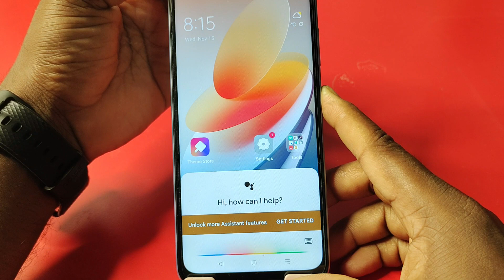oppo a79 switch off kaise kare | oppo a79 power off | how to switch off oppo a79 5g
Oppo a79 5g switch off kaise kare / Oppo a79 5g power button se switch off kaise kare / power off

oppo a79 power button not working
oppo a79 mobile
oppo a79 power off
oppo a79 key power off kare
a79 ka switch off kaise kare
oppo a79 5g power button not working
oppo a78 4g power button end call
oppo a79 5g power off,oppo a79 5g key power off kare
oppo a79 5g ka switch off kaise kare,oppo a79 5g off on process
oppo a79 5g switch off kaise kare kore
how to switch off oppo a79 5g
oppo mobile power off kaise kare
oppo a78 switch off
oppo a78 switch off kaise kare